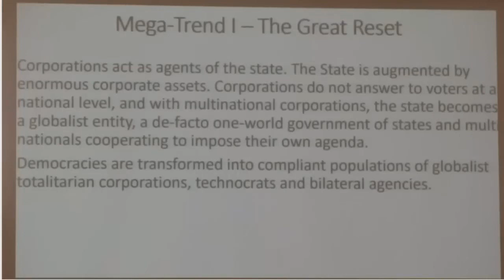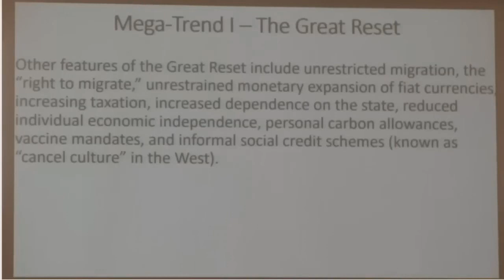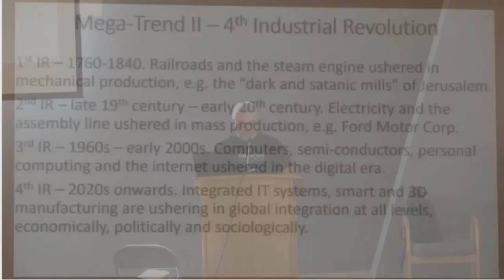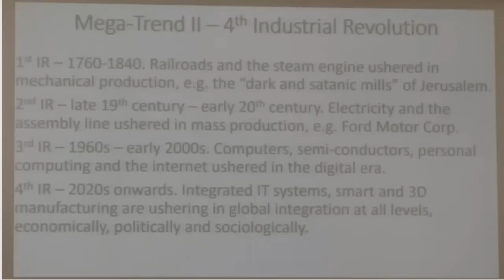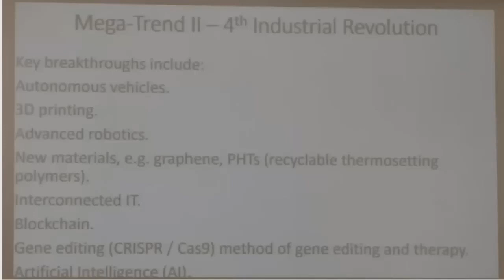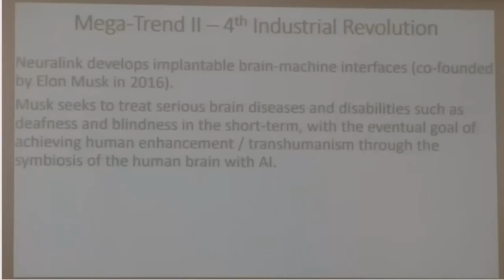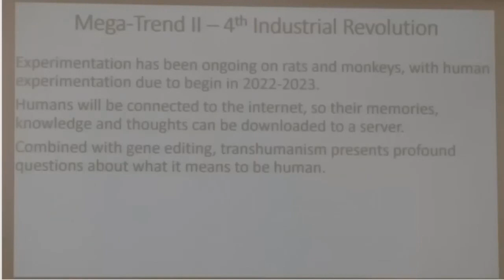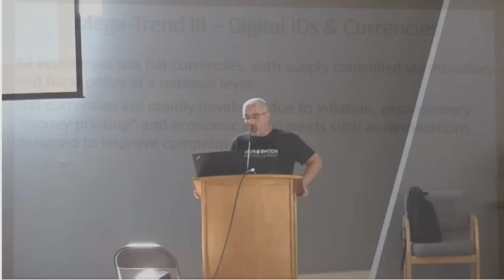КОНДАР ВАЙН: БОЛЬШАЯ ПЕРЕЗАГРУЗКА И ИЗМЕНЕНИЕ КЛИМАТА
ЕСЛИ ВЫ ХОТИТЕ ПОДДЕРЖАТЬ ЭТО СЛУЖЕНИЕ:
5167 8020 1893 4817 ОЩАДБАНК
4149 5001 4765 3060 Raiffeisen Bank Aval
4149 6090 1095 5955  ПРИВАТ БАНК
WESTERN UNION, MONEYGRAM или RIA